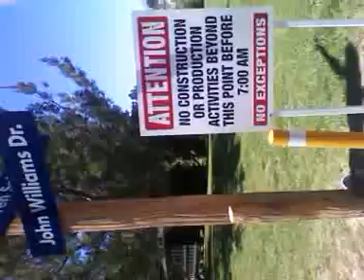studio tour7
studio tour for my besties in training...just listen:)